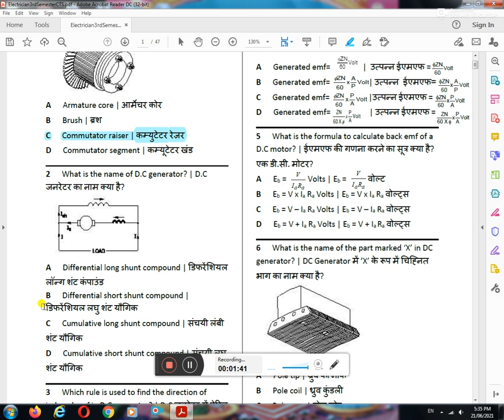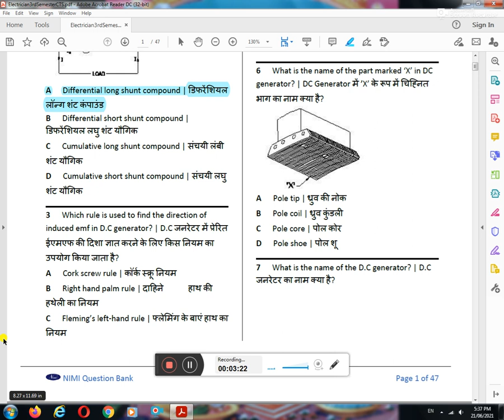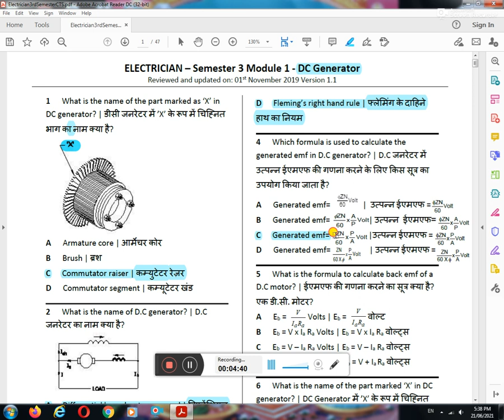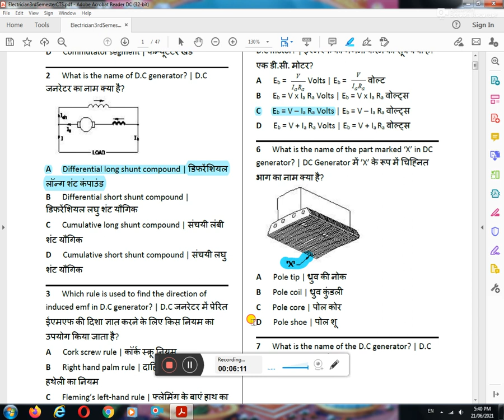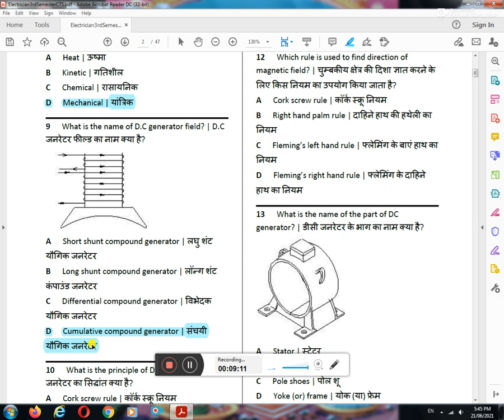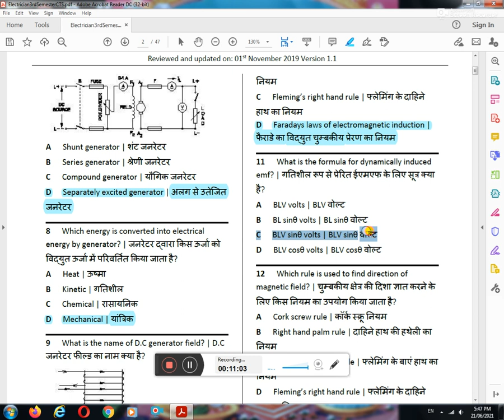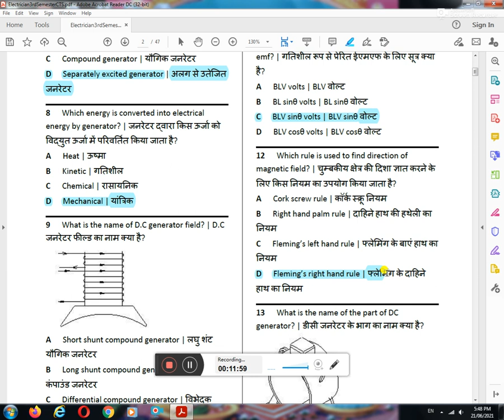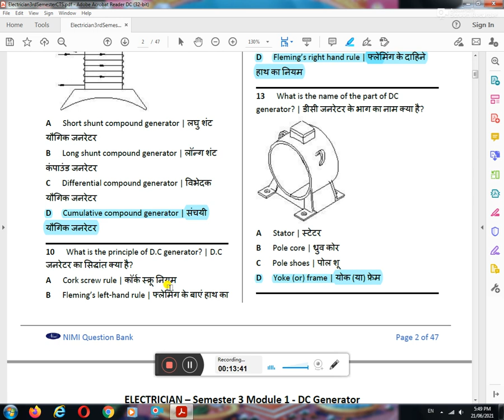Electrician 2nd Year Nimi Question bank part 1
TARE SIR

is channel pe Technical Exam ki Question ki series aapke ITI Fitter, Turner, machinist Trade ke liye sabhi technical exam preparation  like that -

online Technical course available in this Tare Sir  channel
1- Boring Technician
2- ISRO crash course
3- DMRC crash Course
4- ITI  Exam Fitter Turner Machinist Exam Course
5- Engineering Drawing Course ITI exam
6- ITI Exam Preparation
7- CTI MCQ Question Course series

Last five years ordnance factory previous question paper pdf

तारे सर